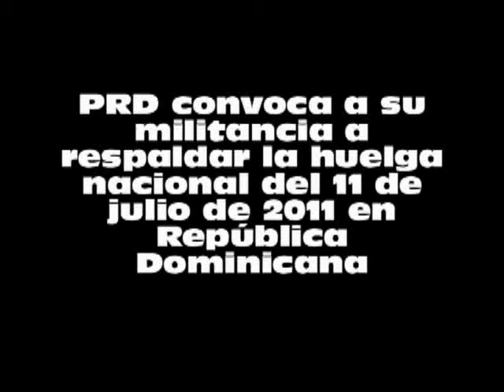PRD convoca respaldar huelga nacional del 11 de julio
La convocatoria la hizo a nombre del PRD su presidente en funciones en Santo Domingo Este, José Antonio Trinidad.